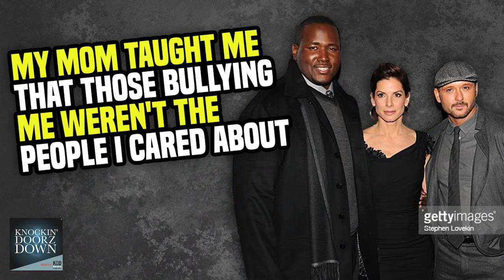Quinton Aaron | How Starring In The Blindside Changed His Life, Spreading Love & Hope With His Music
Please subscribe and share @KnockinDoorzDown and to get the audio podcast wherever you listen for more Celebrities, everyday folks, and expert conversations on turning your greatest adversities into your most significant advantages.

Join host Jason LaChance as he sits down with special guest Quinton Aaron best known for his role as Michael Oher in The Blindside costarring Sandra Bullock.

We discuss his life-changing role in The Blindside coming shortly after the passing of his mother. Growing up in a single-parent home, being bullied often in his youth and his mom saved his life at 12 years old when they were held at gunpoint.

As well we talk about the reward of mentoring the youth, a health journey leading him to lose 100lbs, and why now was the right time for him to release his DEBUT single, "Lead with Love" which is now available for download

This is Quinton Aaron Knockin’ Doorz Down.

Get your copy of Carlos Vieira's Autobiography Knockin' Doorz Down. Hardcover, Paperback & Audio Book

For more information on Carlos Vieira's autobiography Knockin' Doorz Down, the Carlos Vieira Foundation, the Race 2B Drug-Free, Race to End the Stigma, and Race For Autism programs